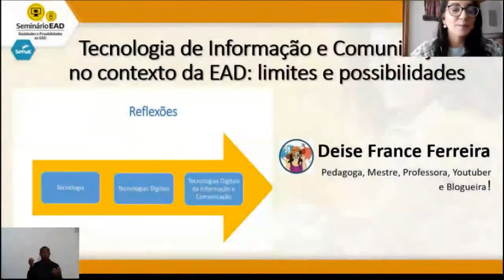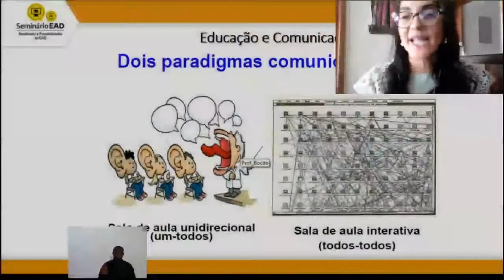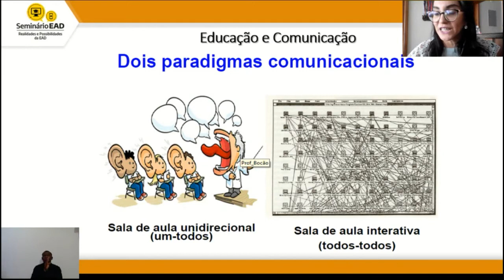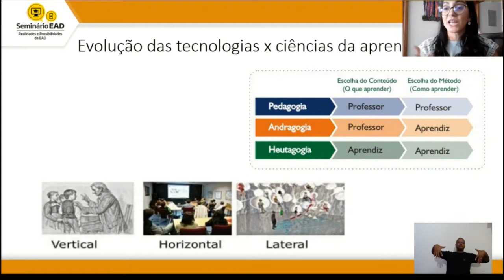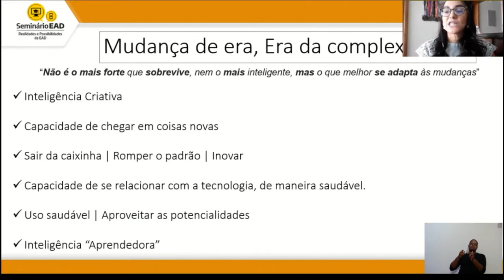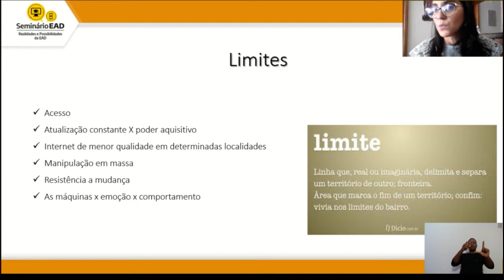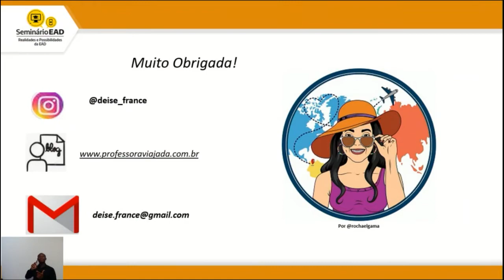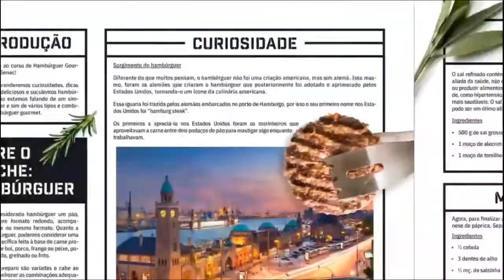Seminário – Realidades e Possibilidades da EAD 26/08/2020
No período de 26 a 28/08 o Senac Bahia realizou o Seminário – Realidades e Possibilidades da EAD. O evento foi transmitido através da Microsoft Teams e contou com a participação de palestrantes locais e nacionais.
Confira tudo que rolou no dia 26/08!